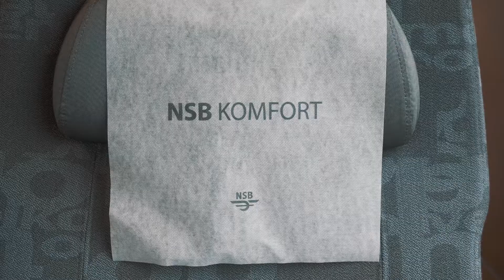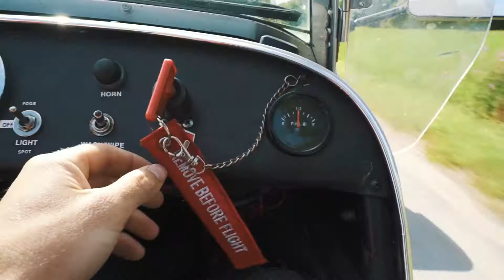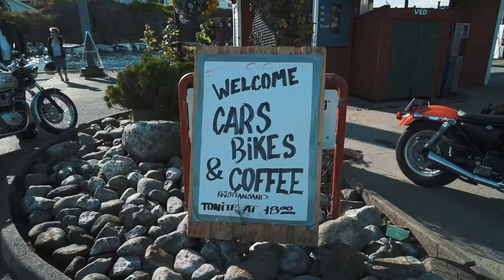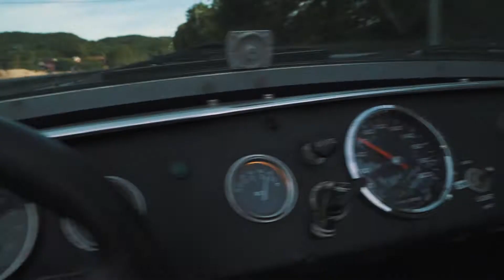EXPERIENCE A LOTUS SUPER 7 IN HØLLEN KRISTIANSAND | VLOG 205